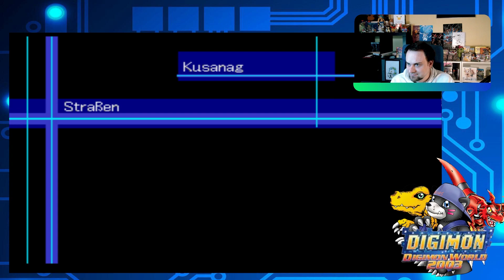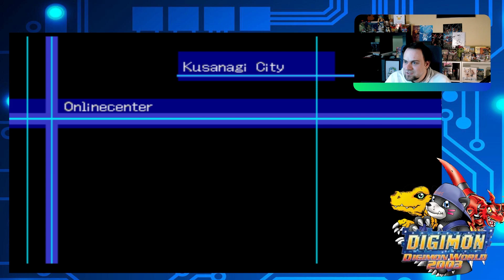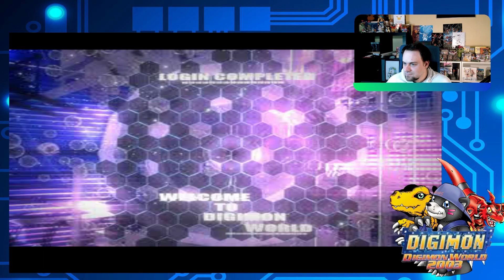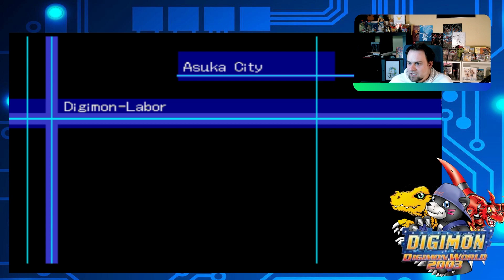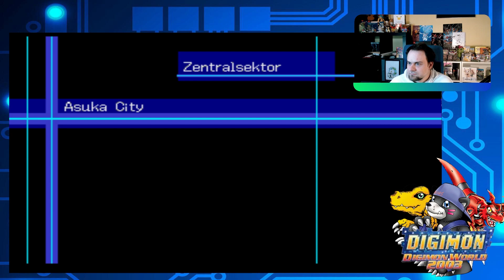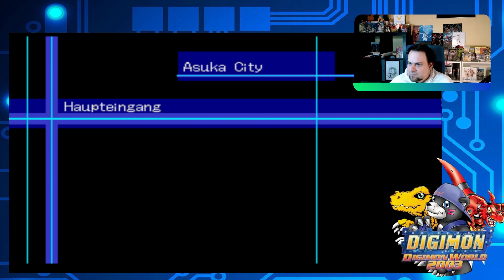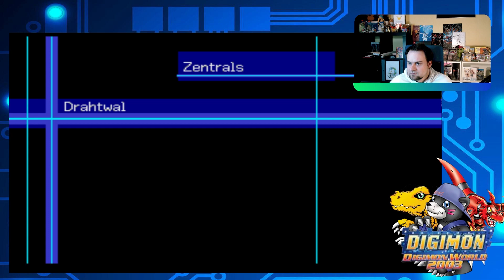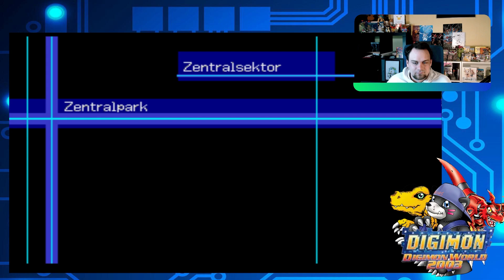Auf in die Welt von Digimon Online! | Lets Play Digimon World 2003 #1